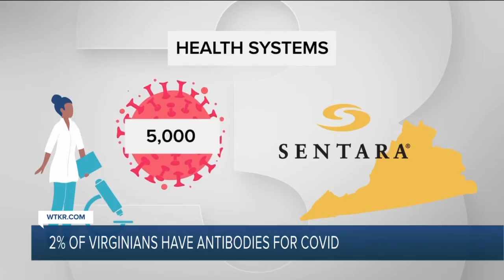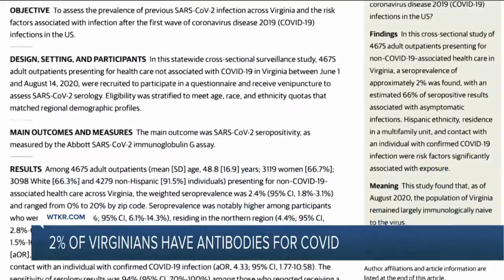UVA antibody testing proposes many Virginians vulnerable to COVID-19